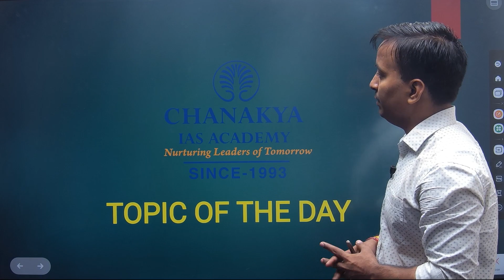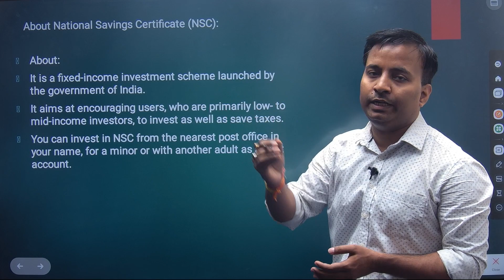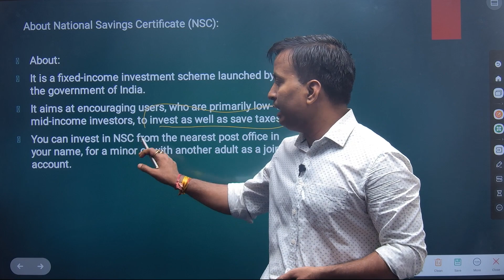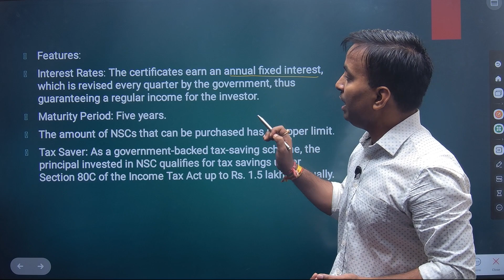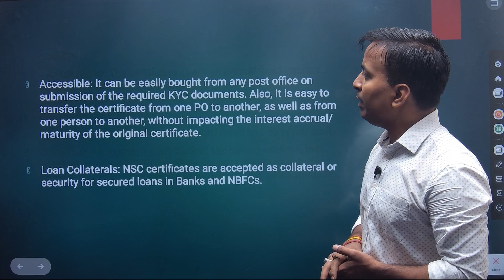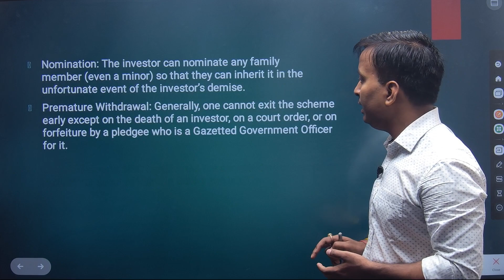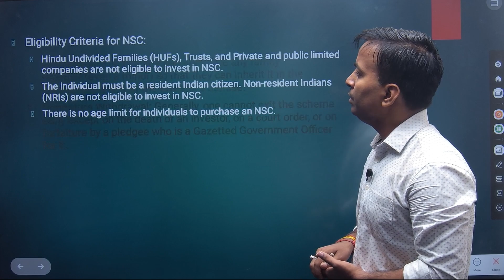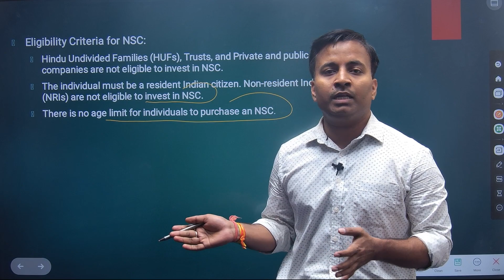PM's investment in the National Savings Certificate (NSC) scheme in his nomination filing I BPSC I